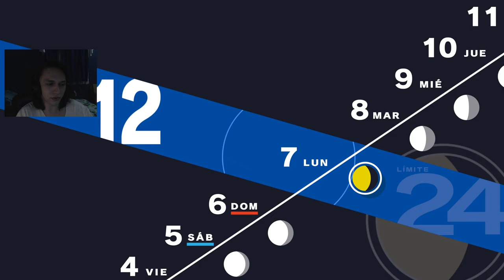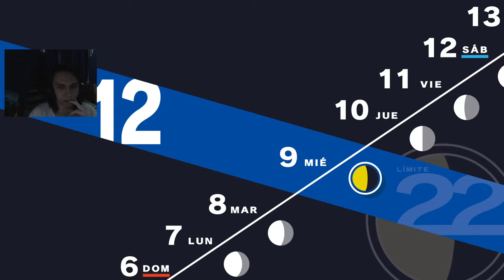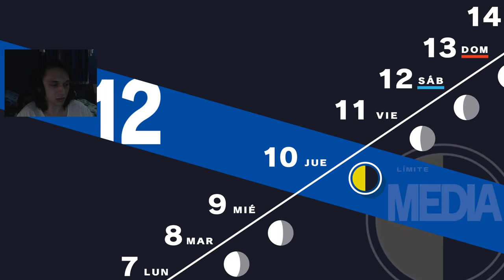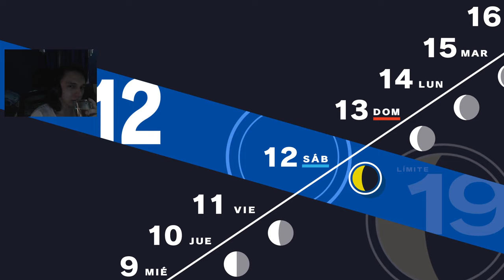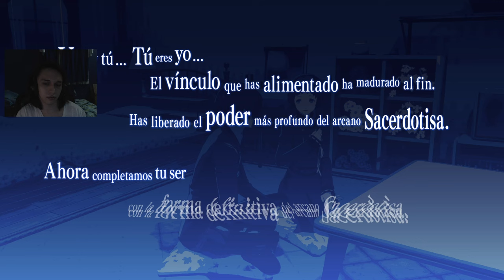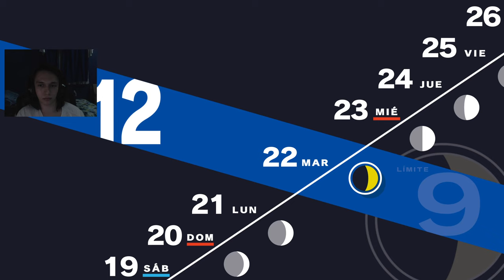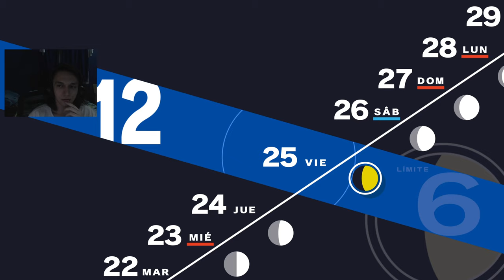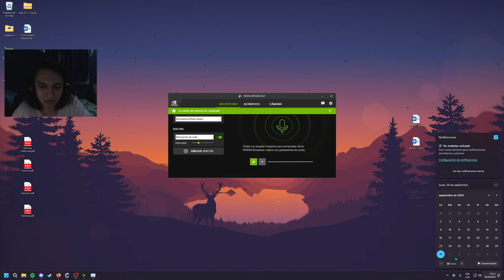Persona 3 Reload #13